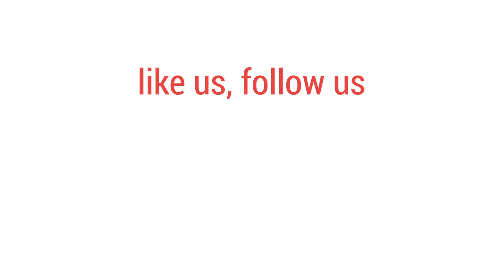পাহাড়-নদীর মিলন লালা খালে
সিলেট শহর থেকে প্রায় ৩৫ কিলোমিটার দূরে জৈন্তাপুর উপজেলার লালা খাল মূলত চা-সুপারি বাগান আর সীমান্তের জিরো পয়েণ্টের জন্য পরিচিত।